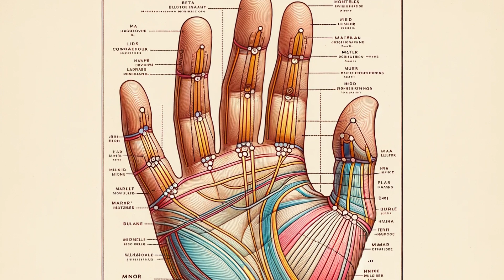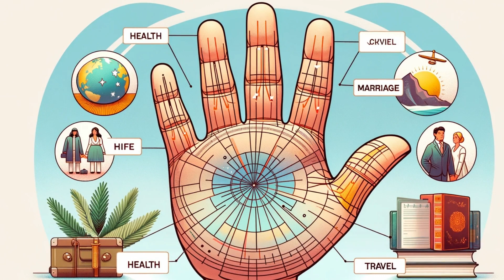Unlock Your Destiny: Secrets of Palmistry Revealed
Embark on a mystical journey with our latest video, 'Unlock Your Destiny: Secrets of Palmistry Revealed'. Dive deep into the ancient art of palmistry, a practice rooted in history and shrouded in mystery. This comprehensive guide offers you a unique window into understanding the lines and mounts of your palm, unveiling insights into your personality, love life, career, and future.

We begin with the fascinating origins of palmistry, tracing its journey from the ancient lands of India to cultures worldwide. Our detailed walkthrough of the major and minor lines of the palm - Life, Head, Heart, and Fate lines - will guide you to interpret your own hand and those of others. Discover what each line signifies and how it correlates to different aspects of your life.

Our video also includes practical examples and interpretations, enabling you to apply this knowledge immediately. Whether you are a beginner or an enthusiast, this guide is the perfect starting point for your journey into the world of palmistry.

Remember, while palmistry offers intriguing insights, it's a tool for self-discovery and reflection. Join us in uncovering the secrets hidden in the lines of your hands.

Palm Reading Guide 2024
"Palmistry Explained 2023"
"Learn Palm Reading"
"Hand Lines Meaning"
"Future Prediction by Palm"
"Chiromancy Tutorial"
"Palm Reading for Beginners"
"Interpreting Palm Lines"
"Guide to Palmistry"
"Hand Analysis Secrets"
"Unlock Palm Mysteries"